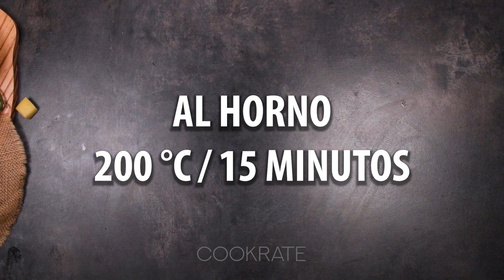¡Un aperitivo para las mejores fiestas! Con masa de hojaldre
.Ingredientes:
masa de hojaldre - 2 unidades
puré de tomates - 150 g
parmesano - 40 g
sal - 2 g
albahaca - 2 g
aceite de oliva - 2 g
AL FRIGORÍFICO 10 minutos
Molde con las medidas 25 x 30 cm
AL HORNO 200 °C/15 minutos